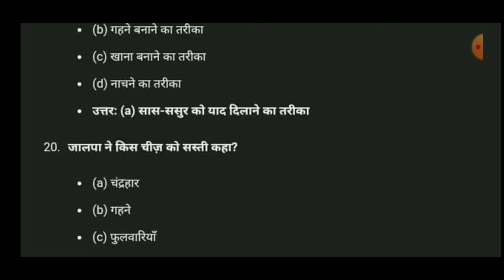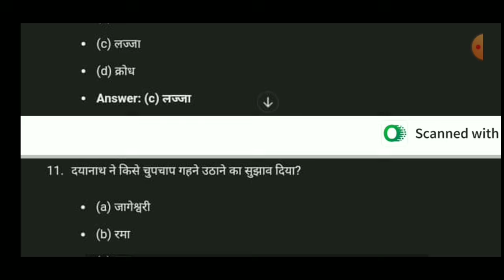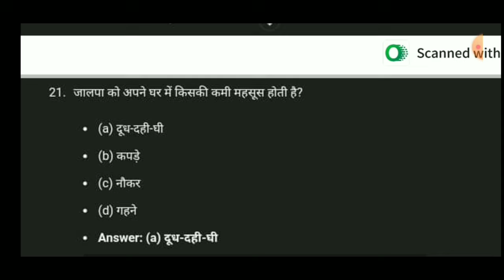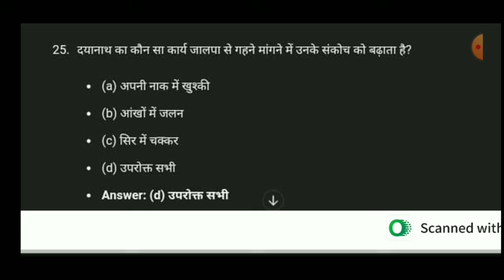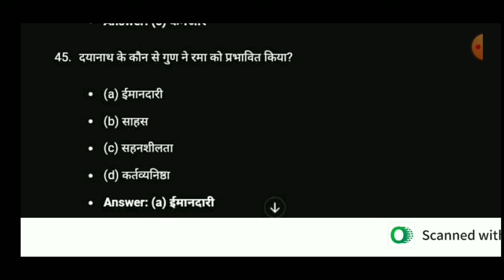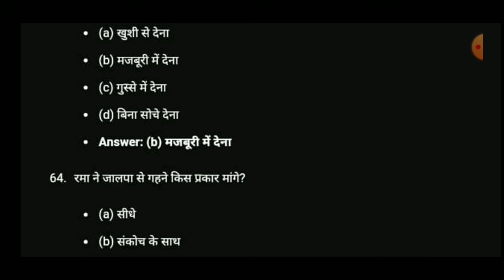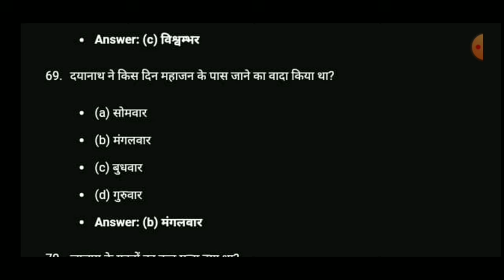wb class 11 hindi 2024 new semester 1 गबन//class11wbgabanmunshipremchand//mcq//wbbse class 11#गबन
wb class 11 hindi 2024 new semester 1 गबन//class11wbgabanmunshipremchand//wbchse class 11 hindi // गबन// wbchse class 11 hindi new semester 1 gaban premchand //mcq //part 2

पश्चिम बंगाल बोर्ड कक्षा 11 हिंदी गबन part 2//

गबन मुंशी प्रेमचंद

gaban munshi premchand
गबन  mcq
गबन मुंशी प्रेमचंद

गबन मुंशी प्रेमचंद part 2

gaban munshi premchand

गबन मुंशी प्रेमचंद
गबन मुंशी प्रेमचंद

gaban munshi premchand

गबन मुंशी प्रेमचंद

इस वीडियो मे मैं कक्षा 11 के छात्रों के लिये गबन पाठ को  लेकर आया हूँ जो काफी महत्वपूर्ण हैं

wb board class 11 hindi suggestion2024

wbbse class 11 hindi new semester 1
west Bengal board class 11 hindi

gaban wb class 11 hindi part 2

hindi wb board class 11 गबन

गबन class 11 hindi wb board

wbbse class 11 hindi suggestion 2024 1st  semester 2024

hindi suggestion 2024 class 11 wb board

wbbse chaper 1 class 11 गबन

गबन class 11 wbchse hindi

class 11 hindi semester 1 wbchse 2024

wbchse class 11 hindi gaban premchand

wbchse hindi suggestion 2024 class 11

west Bengal board class 11 hindi semester 1

hindi suggestion  semester 1 class 11 wbchse